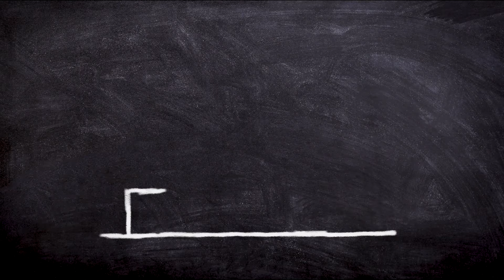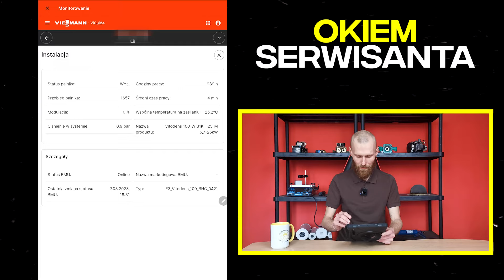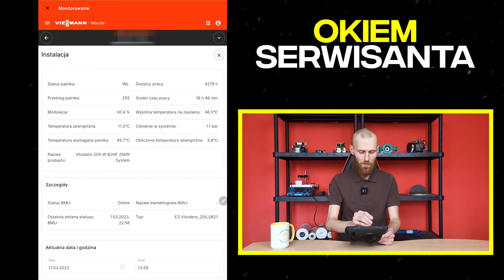STEROWANIE STREFOWE - kiedy ma sens?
Strefowa regulacja temperatur przy ogrzewaniu podłogowym.  Wady i zalety na co zwrócić uwagę?

Rozkład odcinka:
01:25 – Jak działa ogrzewanie strefowe
02:40 – Jak to wygląda w praktyce
03:50 – Jakie są problemy tego sterowania?
13:15 – Praktyczne przykłady instalacji którymi się zajmuję
16:52 – Kiedy zaczyna się problem?